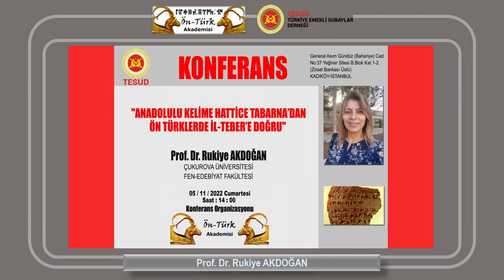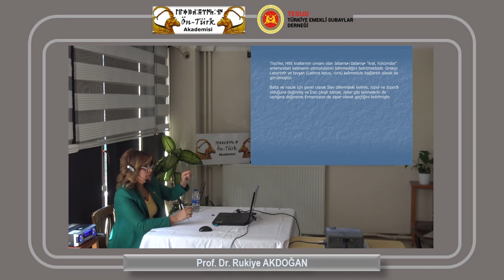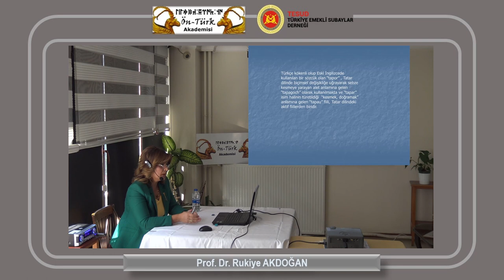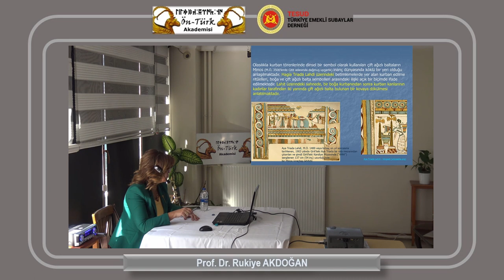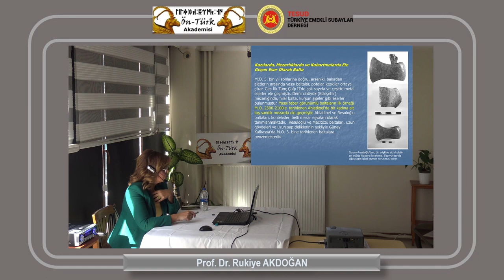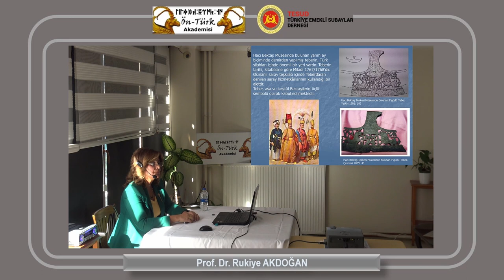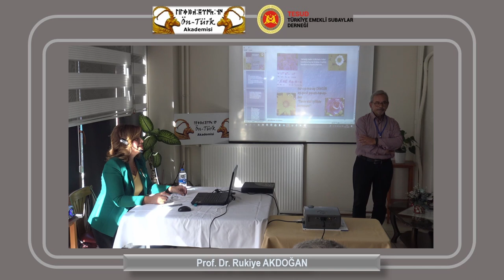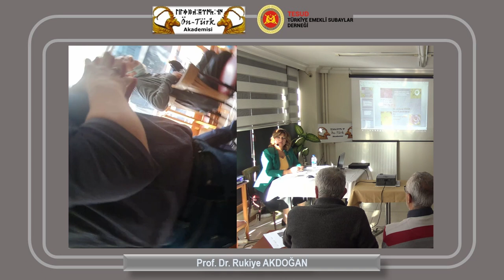Ön Türk Akademisi -TESUD Söyleşileri: "Tabarna'dan İl-Teber'e" Prof.Dr. Rukiye AKDOĞAN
Söyleşi konusu "Anadolulu Kelime Hattice Tabarna'dan Ön Türklerde İl-Teber'e Doğru"